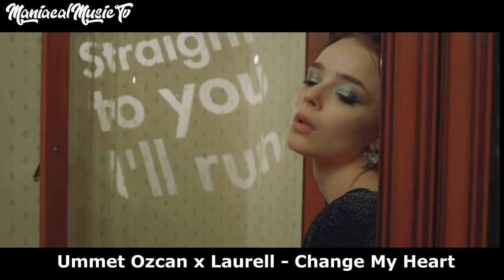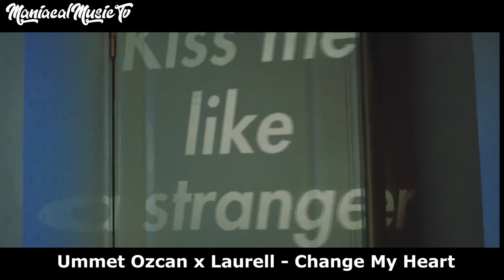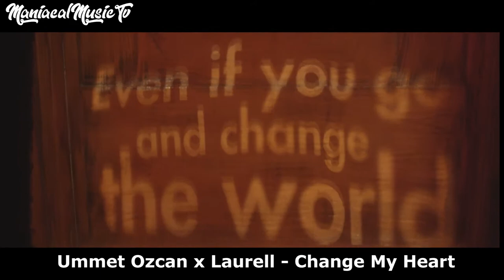Ummet Ozcan x Laurell - Change My Heart (Official Lyric Video)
Ummet Ozcan x Laurell - Change My Heart

▬▬▬▬▬▬▬»Support«▬▬▬▬▬▬▬